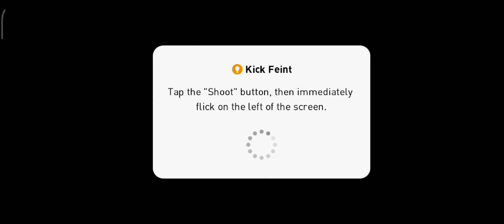რაა? მცველები ყველა პოზიციაზე მაგრები ყოფილან 😱 | PES 2021 MOBILE CHALLENGE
მოკლედ მცველებმა წარმატებით შეასრულეს თავიანთი მისია 😄💜 სასტავ 50 ლაიქს გადავცდეთ ამ ვიდეოზე 💜 გამოიწერეთ არხი და ინსტაგრამზე გამომყევით 💜